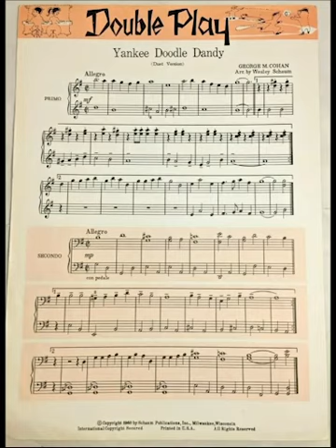Yankee Doodle Dandy (Easy Piano)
I found some sheet music from when I was a kid and thought why not, let's make some videos for nostalgia's sake. Here's a version of Yankee Doodle Dandy, with a baseball theme. The back cover has a duet version. Through the magic of Logic Pro X, I played both parts.

Lyrics (from the sheet music)
I'm a Yankee Doodle Dandy,
I'm a Yankee baseball fan.
I love the ball park and I love the team.
I see every game that I can.

New York Yankees do or die.
We'll beat the White Sox and the Red Sox, Orioles and Indians.
Yankees lets bring that pennant home.